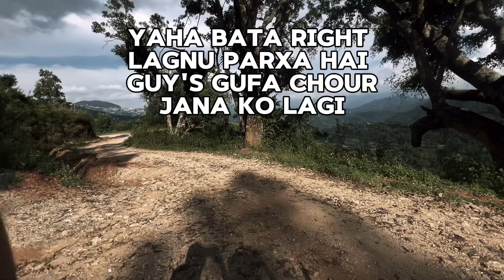Galat Bato Hidda Yesto Vayo😲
Hlw guy's watch this video till end to laugh😂